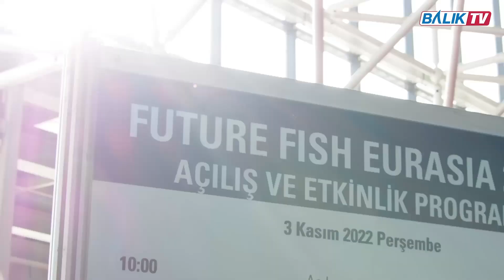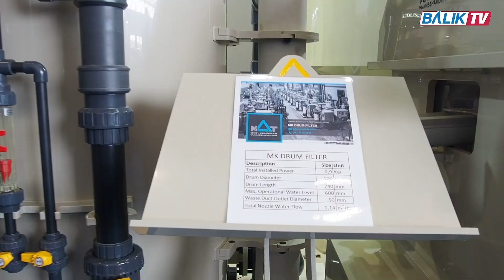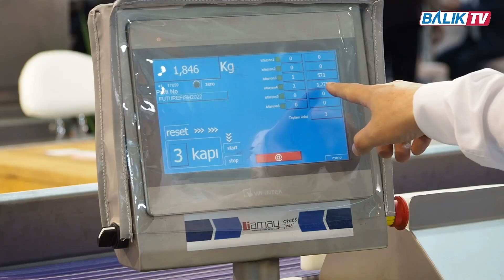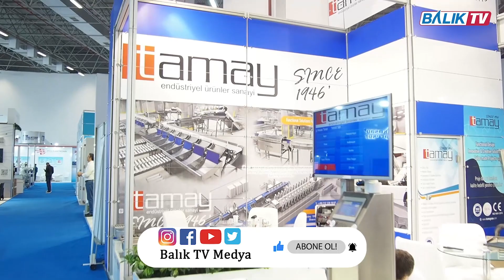Aquakare Kurucu Ortağı Sn. Hüseyin EK ile Future Fish Eurasia Fuarında Konuştuk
İyi seyirler...